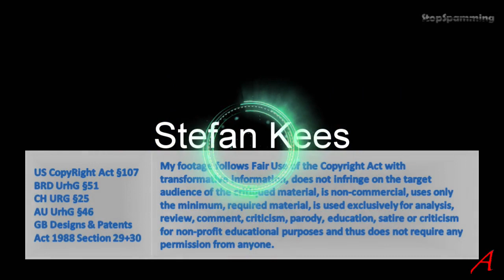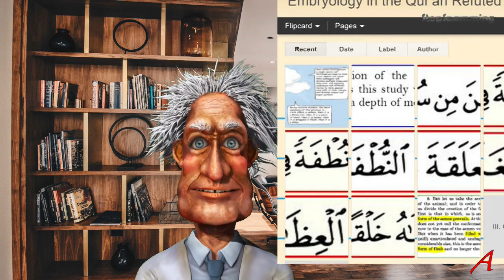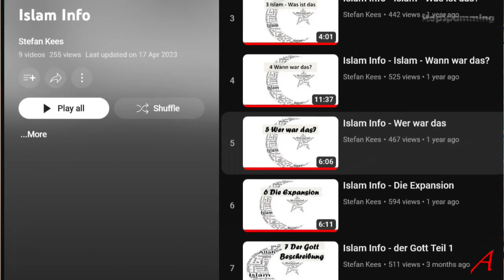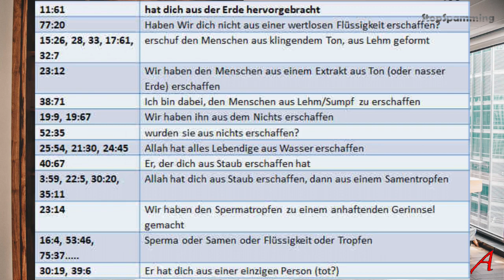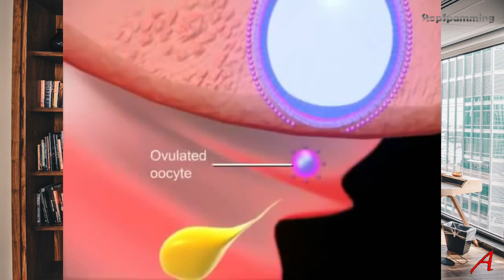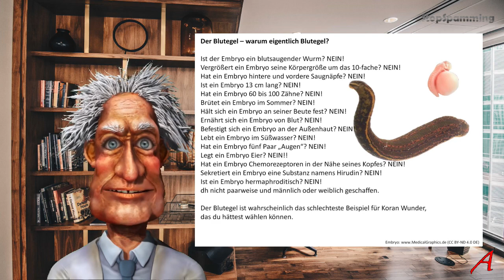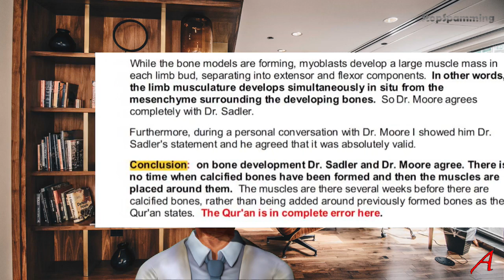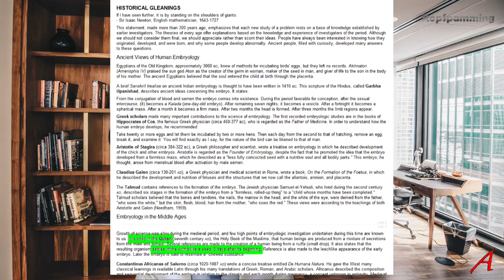Koran und Embryologie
Enthält der Koran Embryologie? Nein!
Alles was da steht ist simpelster Kreationismus. Unlogisch. Inkonsistent. Widersprüchlich. Falsch.
Die modernen Behauptungen basieren auf Bucailleismus und versuchen die Griechischen Wurzeln zu vertuschen.

Quellen:

Die Diskussion selber
Der heilige Quran, eine Herausforderung für Mensch und Jinn

Wissen = Koran (Ibn Qaiyim al-Ǧauzīya über die Methoden der Embryologie)